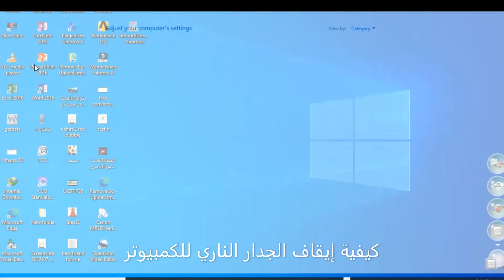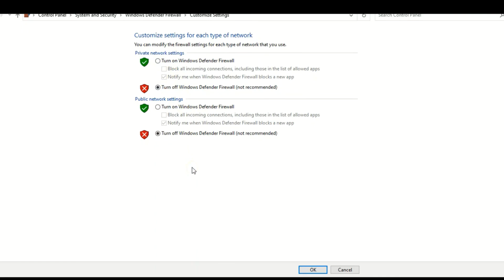ايقاف جدار الحمايه في وندوز 7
نحتاج احيانا الى تنصيب بعض البرامج التي تحتوي على كراك والتي لا يمكن تحميلها بصورة صحيحه عند وجود الحمايه في الكمبيوتر
 هذا الفديو يعلمنا كيفة ايقاف جدار الحماية فترة التنصيب ثم اعادة تشغيله بعد الانتهاء من تنصيب البر نامج